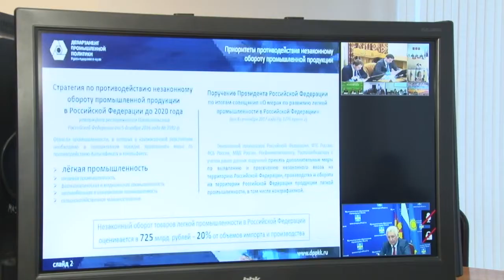Борьба с контрафактом в Анапе